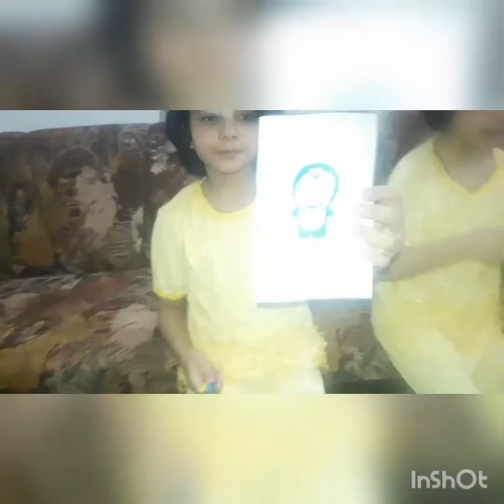Three Markers Challenge|Lets play three markers challenge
Assalamualaikum Friends! lets play three markers challenge.